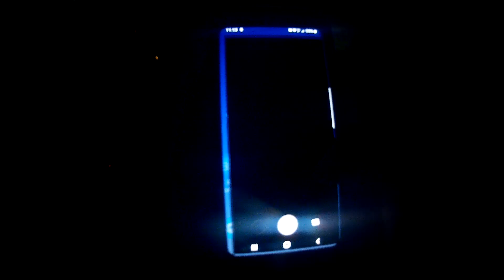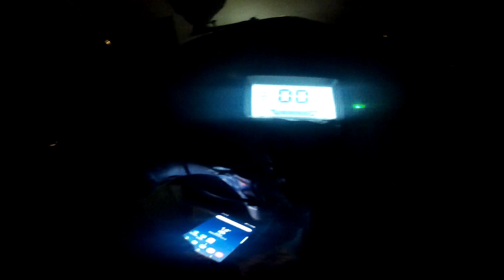9 WORLDS MOST STUPIDEST PEOPLE MOTO VLOG